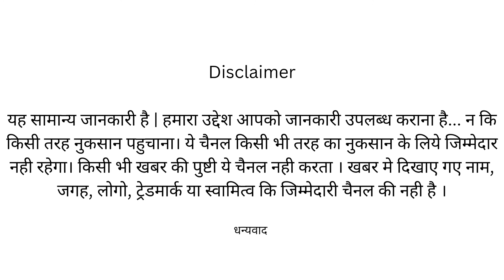INDIA VS ZIMBABWE | Live Score Updates | T20 world cup | Melbourne stadium | India chose bat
सुपर-12 में भारत का आखिरी मुकाबला आज, जिम्बाब्वे से हो रही है टक्कर

भारतीय समय अनुसार दोपहर 1:30 बजे से शुरू हो गयी,  मेलबर्न क्रिकेट स्टेडियम की पिचपर

भारतीय टीम के लिए यह मैच जीतना बहुत जरूरी हो गया है

भारतीय टीम पहले ही सेमीफाइनल में पहुंच चुकी है।

टी20 वर्ल्ड कप के 41वें मुकाबले में पाकिस्तान और बांग्लादेश के बीच मुकाबला खेला जा रहा है।

श्रीलंका को 4 विकेट से हराकर इंग्लैंड सेमीफाइनल में, AUS हुआ बाहर

इंग्लैंड ने टी20 वर्ल्ड कप 2022 के सेमीफाइनल में अपनी जगह पक्की कर ली है

ग्रुप-1 से न्यूजीलैंड के बाद नॉकआउट स्टेज में पहुंचने वाली इंग्लैंड दूसरी टीम बनी है।

दोनों टीमों के बीच ग्रुप 1 का आखिरी मुकाबला सिडनी क्रिकेट ग्राउंड पर होगा।

India
Zimbabwe
Sri lanka
Pakistan
Bangladesh
England

Match score
Cricket score
Live score
Live updates
Melbourne stadium